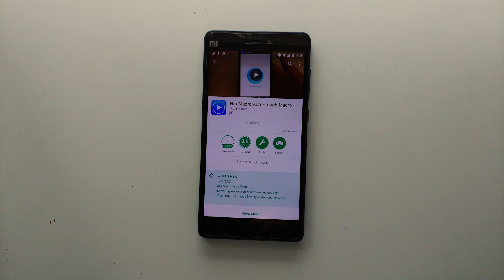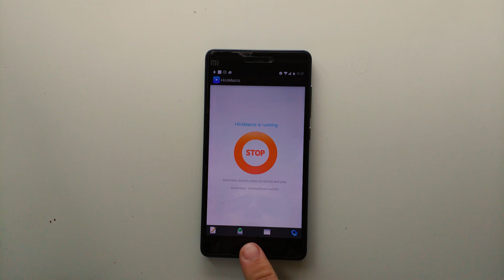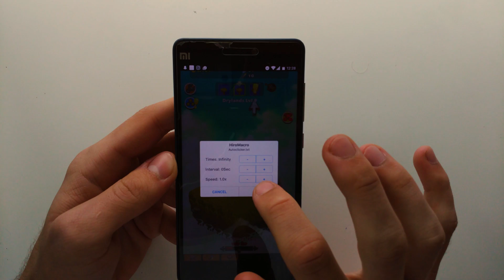FREE Auto Clicker for Android! | Hiromacro Setup and Tutorial 2019 | Harrison Broadbent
A FREE Auto clicker for Android would be pretty cool, right? Well lucky for you, this video is all about just that, using an Android app called Hiromacro!

AUTO CLICKER SCRIPT :

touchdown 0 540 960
sleep 1
touchup 0
sleep 1

There are millions of auto clickers for pc, but there seem to be far less autoclickers for android. Luckily, Hiromacro solves this problem. Using HiroMacro, we can create an auto clicker for android, absoloutly free!

Auto clickers are good as they mean you need to click or tap less, so for android games like clicker heros or adventure capitalist, an autoclicker like hiromacro will be so, so useful to speed up your game and make you less tired.

By using an autoclicker like hiromacro, you basically can just put your android device down and leave it for a bit while the auto clicker does some clicking, and then when you come back you will have tons of gold / gems / whatever!

basically, using an auto clicker like hiromacro on your android device will mean that you can save so much time, because the auto clicker will be doing all the clicking, and you can just relax!

we use hiro macro as our autoclicker, as it is free as of 2017, is very powerful if you want to go deeper, and is perfect for all our autoclicking needs!

Video Gear -
SOCIAL MEDIA -

Music attribution -